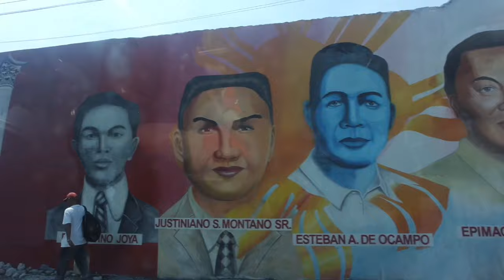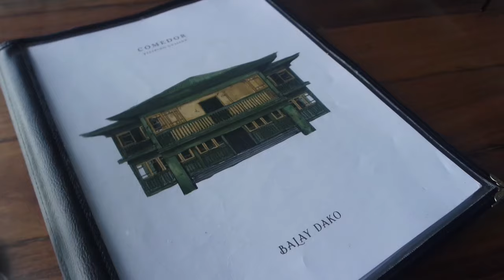Where's Cerah: BIRTHDAY VLOG! Weekend Getaway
Celebrated my birthday with a little salubong with family and some of my closest friends and then ran away from everything for the weekend-- Andre and I went to Pico de loro for a mini beach vacation! It was short, sweet and all sorts of perfect. Thank you, my love and everyone! Happy birthday to me! (: xx